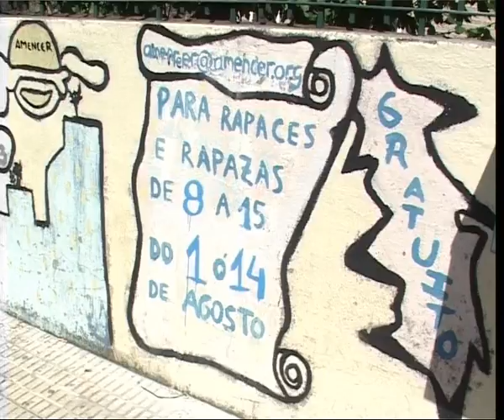PINTADA CAMPAMENTO URBANO, ANUNCIANDO LA EDICION DEL 2012